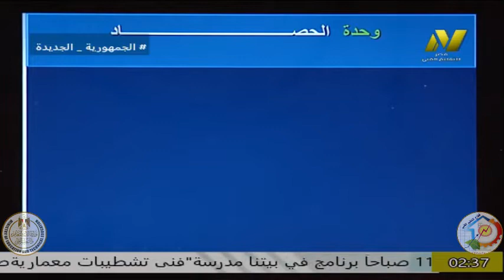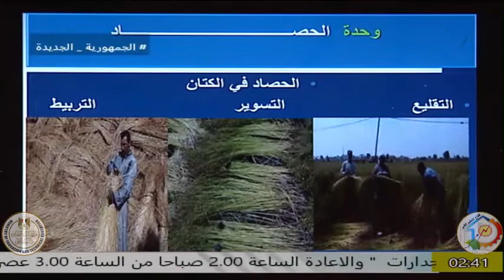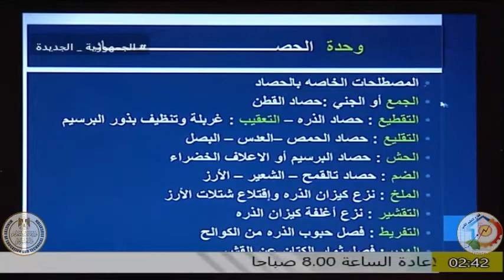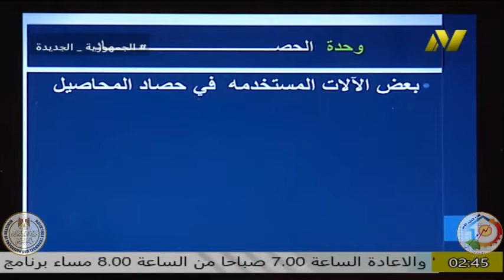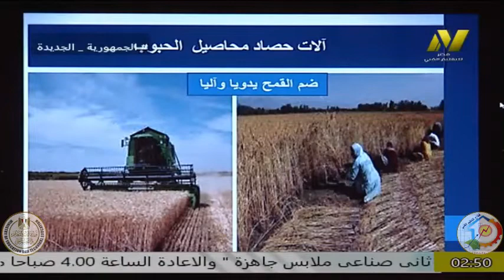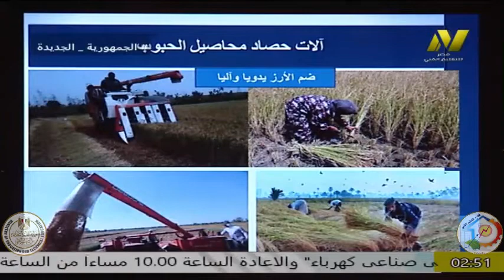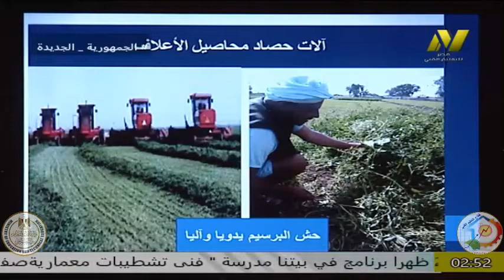الصف الثانى زراعى - فنى انتاج محاصيل الحقل - وحدات الترم الثانى - أ احمد حجازى